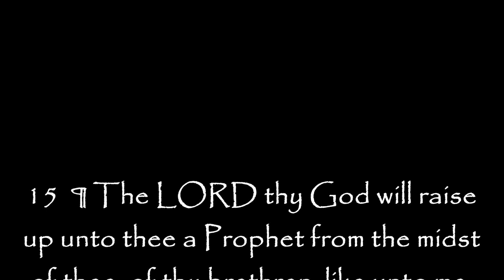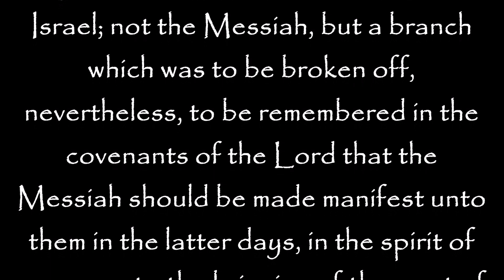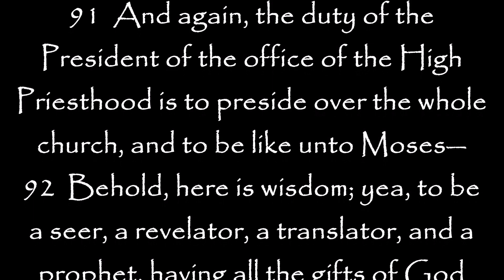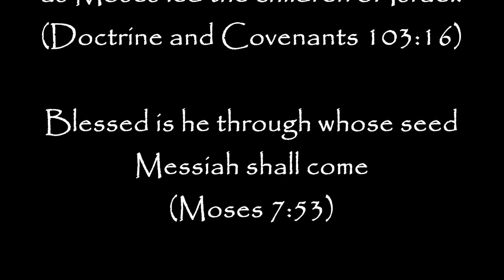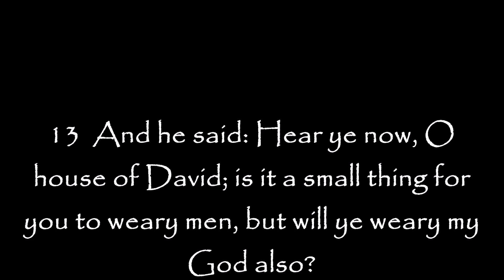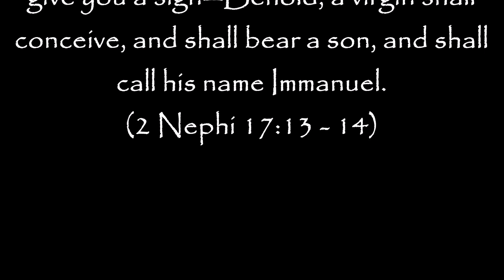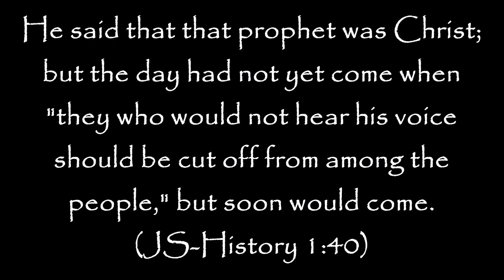Mormonism For Dummies! 5 Theology